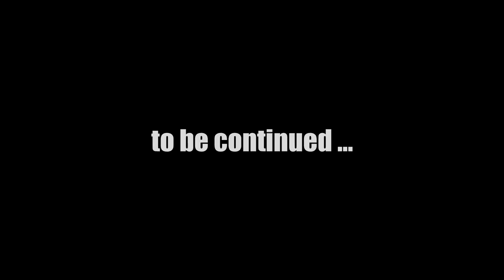Let's Play Fallout New Vegas (Modded) : #21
Mods used in this episode:
4GB Fallout New Vegas v1.6
Better Smoke and Ballistics v1.0
CASM_NV v1.0.2b
JIP Companions Command and Control Hotkey ADDON v0.1 alpha (Private Mod)
NMCs_Texture_Pack_For_New_Vegas v1.0
Yukichigai Unofficial Patch - YUP v6